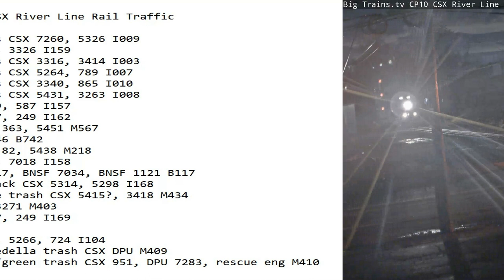February 29 2024 BigTrains.TV CP 10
24 Hrs trains
01:52 nb stack trailers CSX 7260, 5326 I009
02:36 nb stack CSX 726, 3326 I159
07:30 nb stack trailers CSX 3316, 3414 I003
08:12 nb stack trailers CSX 5264, 789 I007
09:11 sb stack trailers CSX 3340, 865 I010
09:24 sb stack trailers CSX 5431, 3263 I008
10:30 nb stack CSX 3239, 587 I157
11:50 sb stack CSX 5367, 249 I162
12:00 nb auto rack CSX 363, 5451 M567
12:24 nb empty's CSX 146 B742
13:53 sb auto rack CSX 82, 5438 M218
14:09 sb stack CSX 403, 7018 I158
15:04 sb tanks BNSF 4417, BNSF 7034, BNSF 1121 B117
15:18 sb stack, auto rack CSX 5314, 5298 I168
15:30 nb mix, epic/blue trash CSX 5415?, 3418 M434
16:23 sb mix, 884 DPU 3271 M403
20:33 nb stack CSX 5367, 249 I169
21:15 sb UPS CSX I002
22:13 sb stack CSX 786, 5266, 724 I104
23:08 sb mix, green/Caedella trash CSX DPU M409
23:20 nb mix, Cardella/green trash CSX 951, DPU 7283, rescue eng M410